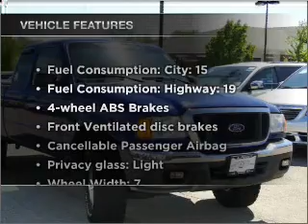2004 Ford Ranger - St. Charles IL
Year: 2004
Make: Ford
Model: Ranger
Trim: XLT
Engine: 4.0 liter 6 cylinder 12 valve
Transmission: 5-Speed Automatic
Color: Sonic Blue Metallic
Mileage: 124769
Address:
1611 East Main St.